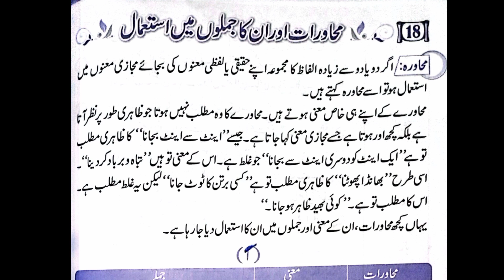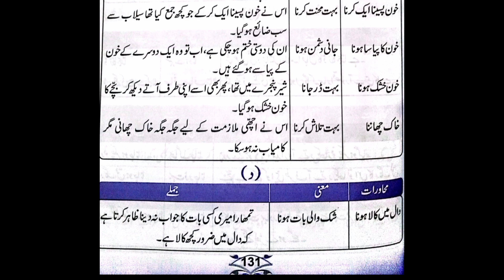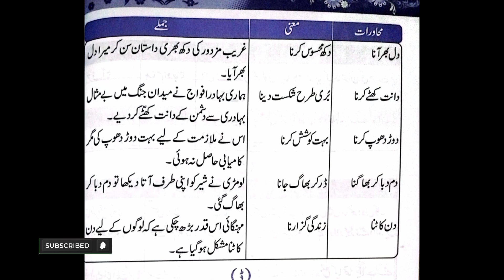محاورات اور ان کا جملوں میں استعمال || For All Classes || Meher Ujala Academy